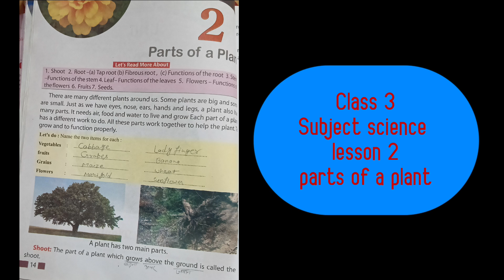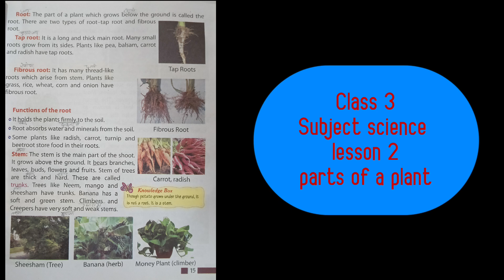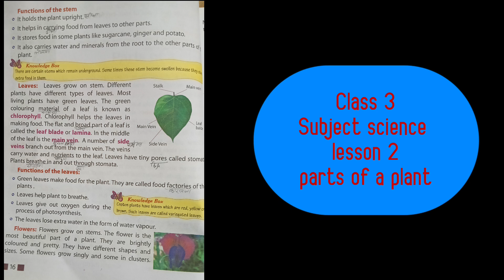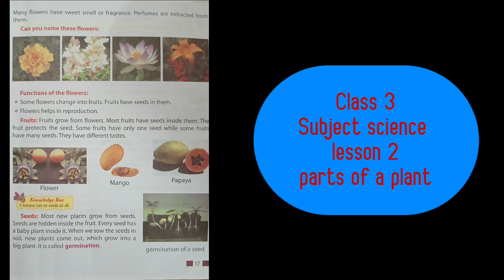parts of plants (lesson 2) subject -science class 3 full explanation in Hindi.